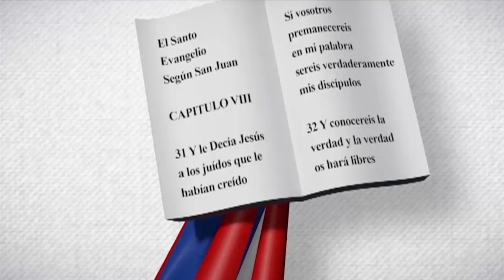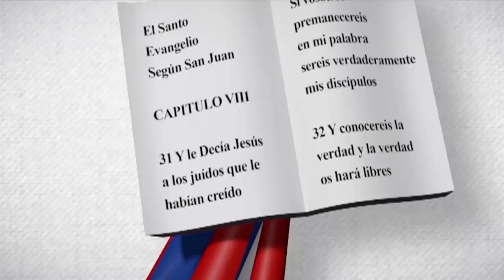Dulce María Victoria Yeb | Edith Febles